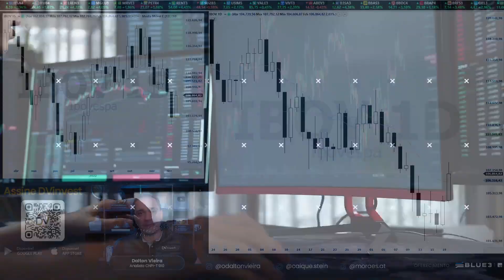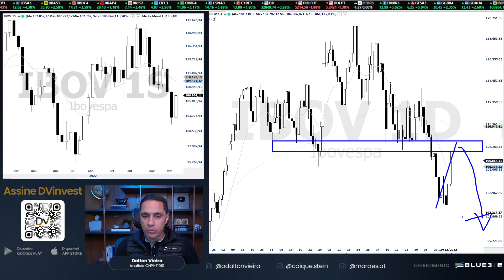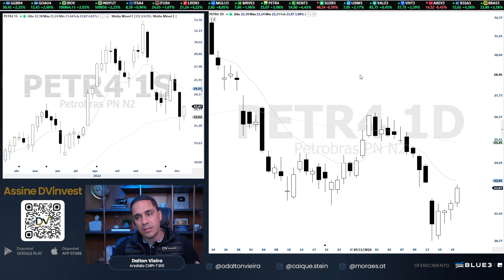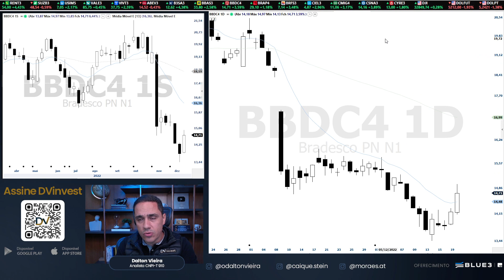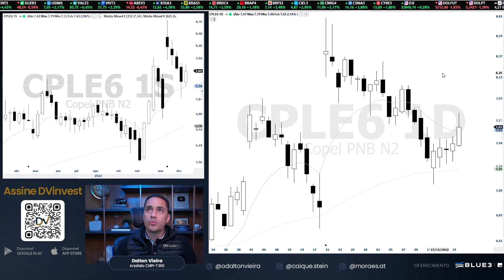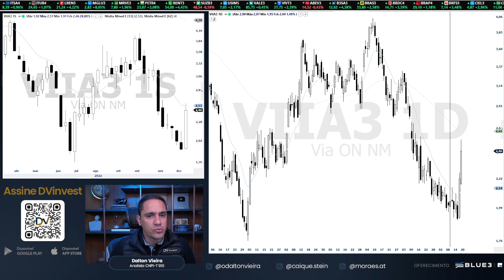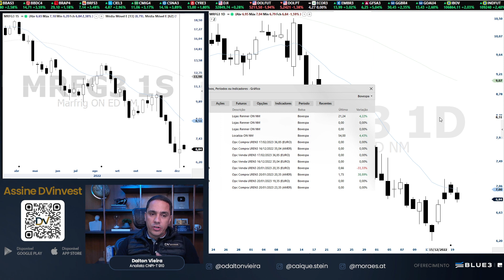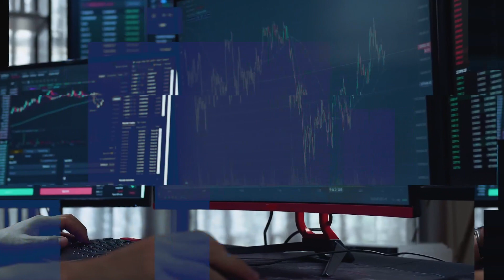Análise de fechamento 20.12.22 - IBOV, WING23, WDOF23, PETR4, VALE3 e mais.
Nesta análise de fechamento do pregão da bolsa de valores b3, você vai encontrar um embasamento fundamentado em análise técnica para as suas operações desta terça-feira 20.12.22

DESTAQUES DESTA ANÁLISE:

- Os objetivos - pontos para realização de lucro.- O posicionamento do Stop Loss - limitação do prejuízo de uma operação que não evoluiu a favor das probabilidades.
- Os principais suportes e resistências das ações.
- Mini Índice, Mini Dolar, IBOV , PETR4, VALE3

Youtube e app DVinvest: (0:00)
Ibovespa: (2:36)
Mini índice: (4:57)
Mini Dólar: (5:45)
PETR4: (6:59)
VALE3: (7:59)
BBDC4: (9:31)
ARZZ3: (10:42)
UGPA3: (11:15)
GGBR4: (12:04)
CRFB3: (14:28)
ALPA4: (15:17)
WEGE3: (14:52)
AZUL4: (16:14)
VIIA3: (17:11)
CIEL3: (19:12)
MRFG3: (20:05)
LREN3: (21:27)
B3SA3: (22:32)